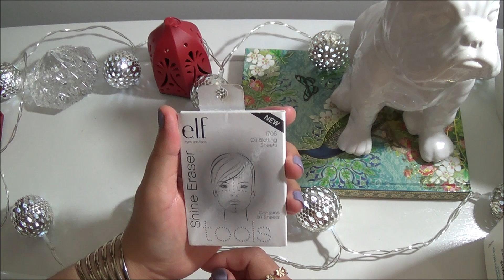PRODUCTOS TERMINADOS #4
Hola chicas hoy les traigo productos terminados #4 algunos se los recomiendo y otros no. Espero sea de su agrado, les dejo un beso.

Algunos productos que muestro en este video:

Pantene pro-v Damage detox
Olay complete
Zyrtec
e.l.f mineral primer
Queen helene cocoa Butter hand + body lotion
Herbal Essences body envy
John frieda frizz ease - dream curls
e.l.f. Shine eraser
e.l.f skin care daily face cleanser
e.l.f. skin care daily hydration moisturizer
St. Ives  even & Bright

*No es un video patrocinado, todos los productos mostrados fueron comprados con mi dinero. Y solo doy mi opinion basado en el uso diario.

AMER MYRIAM